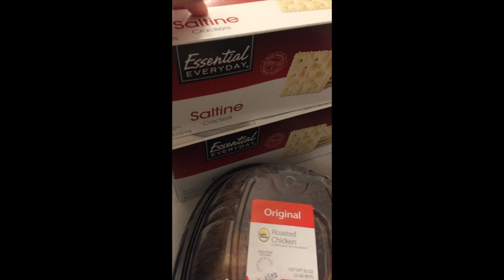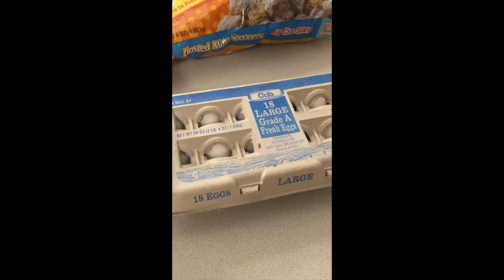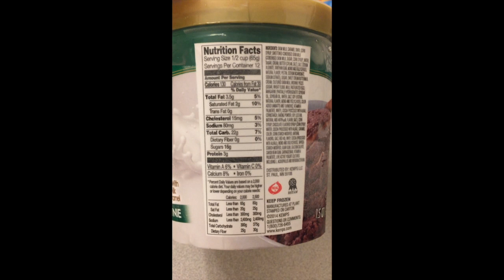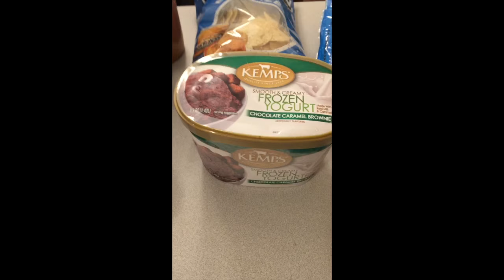Barbells and Baby Bumps: Vlog 2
This video is about goal setting for the week, where to start with your nutrition, and my grocery trip! Sneak peek at what I like to eat! :)